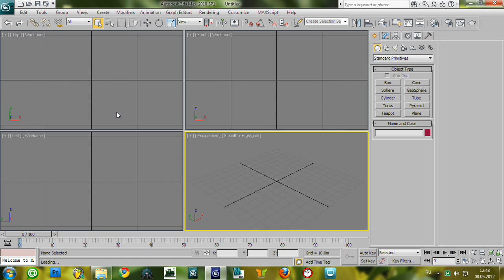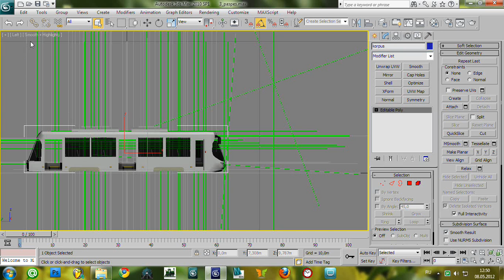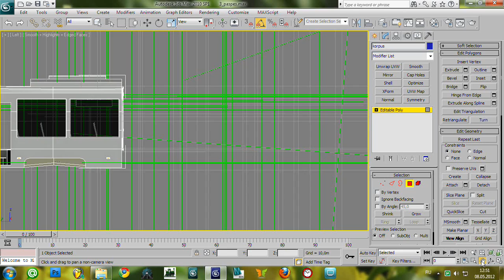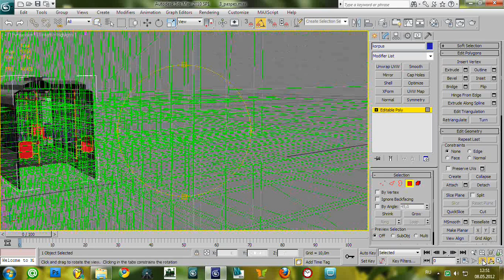Trainz. 3ds max. Режем на пополам.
Разрезаем трамвай на 2 части с удалением одной из них.